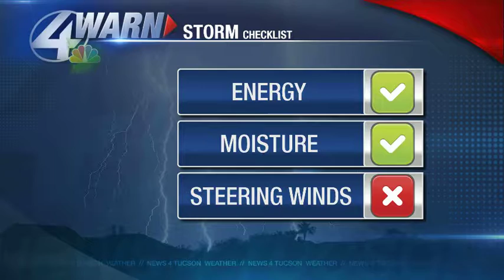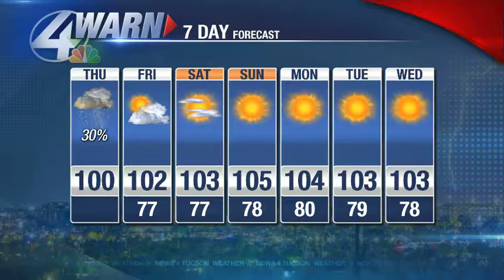Beamish Blogcast: July 7th, 2016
Last call for scattered metro storms. Jeff details another Monsoon lull in the forecast.